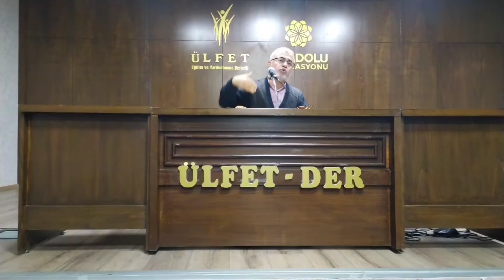Hurufu Mukatta Ne Demektir.? İlahiyatçı Yazar : Gazi Kılıçparlar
Kur'an'da 29 adet surenin başında bulunan ve ne mânâya geldikleri hâlâ bilinmeyen ama asırlardan buyana tartışılan harflere, mâlûm, “huruf-ı mukattaa” denir. Bunlar “elif lâm mîm”, “hâ mîm”, “kaf hâ yâ ayn sâd”, “elif lâm râ”, “nûn”, “sâd”, “tâ sîn mîm” yahut “yâ sîn” gibi tek veya grup hâlindeki harflerdir.